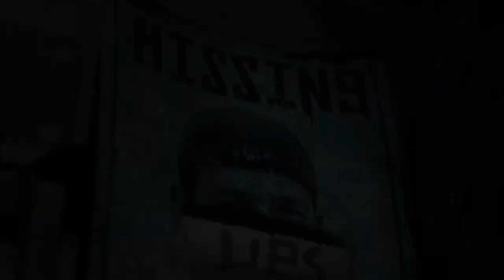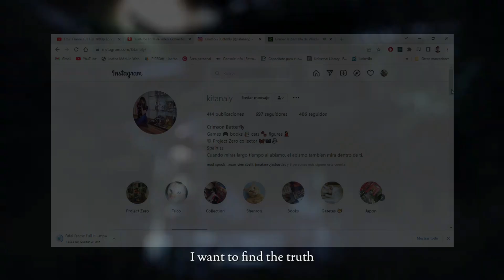Lanzamientos Videojuegos 2023 | Survival Horror | JohnRo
Revisemos los próximos lanzamientos de Survival horror que nos traerá este 2023.

Y es que son varios los anuncios que revivieron sagas que venían años casi que olvidadas.

También me importa tus opiniones, déjamelas en la caja de comentarios.

También redacto artículos para mi blog.

Espero te agrade.

Un saludo desde el lago Toluca.